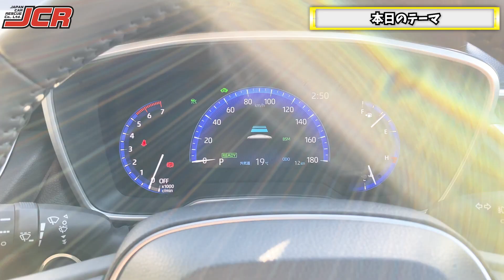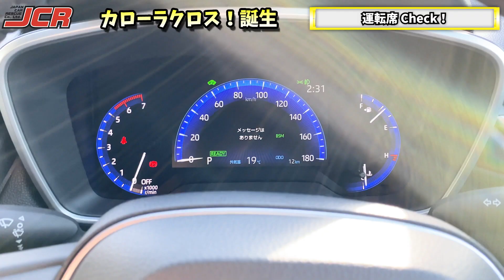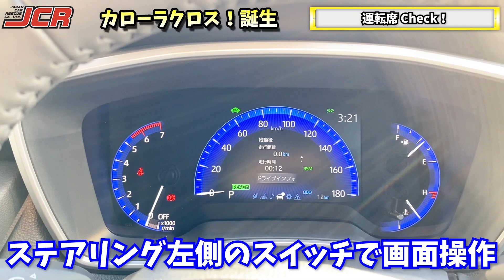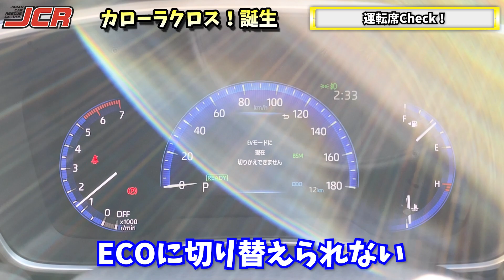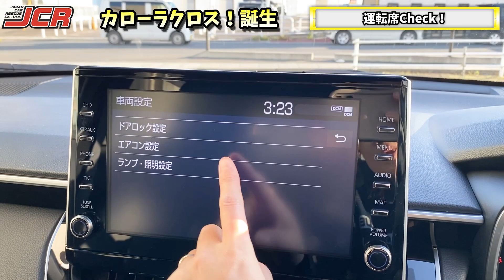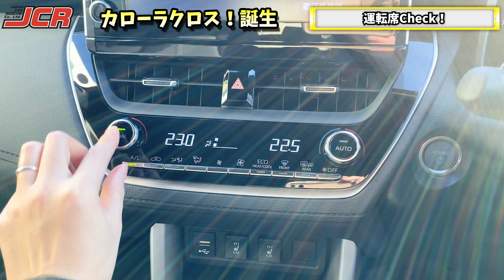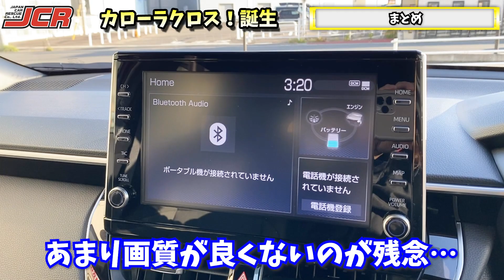【カローラクロス！徹底解説】運転席を解説！メーター&ディスプレイオーディオ！パノラミックビューモニターもご紹介！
今日は2021年9月14日に、カローラシリーズ初となるSUV「カローラクロス」！
運転席を解説していきます！

オプティトロンメーターがとても綺麗で見やすかったです！
好きな感じの青色だったので、爽やかな気分で運転出来そうなメーターでした！

メーカーオプションのパノラミックビューモニターもご紹介します！

やっぱり本革仕様っていいですよね！
収納も充実していて、使い勝手が良さそうでした！
今後はどの車もルームランプはLEDを希望します！

こんにちは！